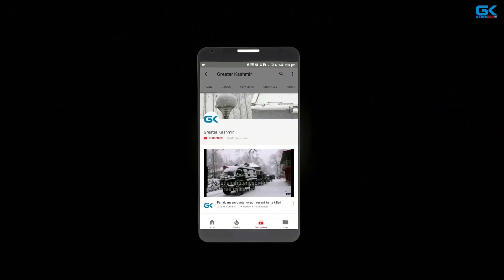Kathua case: 14 injured in Shopian clashes